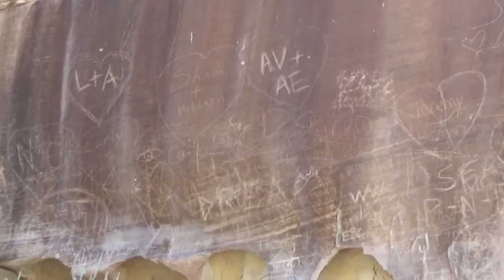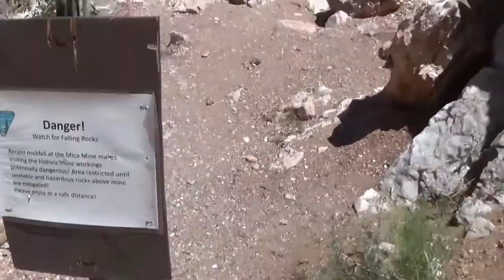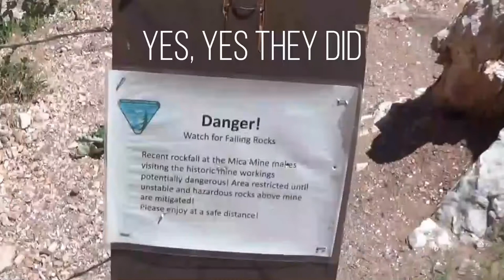Colorado Vlog #2: Day 4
One day I will climb Mt. Garfield…. But until that time, I am content with the time I got to spend in the desert.
. slight edit, the music originally for Mt. Garfield and driving to Mica Mine was copyrighted. So, unfortunately the replacement audio does not sync up with the clips. Sorry for the inconvenience!

🎵 Leaving Areohead
Genre and Mood: Dance & Electronic + Calm
😊 Contact the Artist:
AERØHEAD:

🎵 Funny Bone Mitch Music
Here's more music for you:
🎵By the Pool- Lofi Girl Records